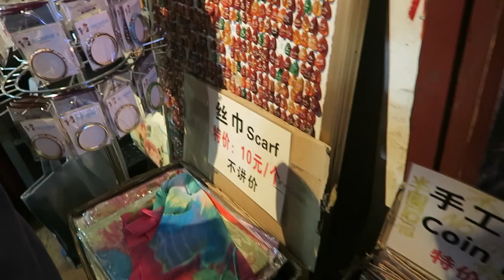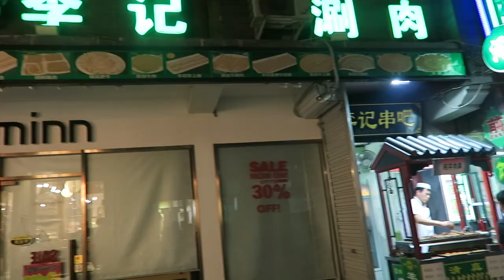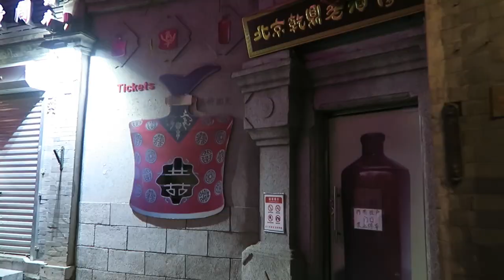Beijing Nightlife...? | Getting around Beijing (Part 2) | China Travel Vlog 2016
Sorry for the bad quality :') I didn't film it well

In the summer of 2016, I had an internship in Beijing for 6weeks. As I merely had to work on weekdays, I had around 10 day-offs. During those 6 weeks, my friends and I had been to pretty much every single destination in Beijing. I was supposed to combine videos of these 6 weeks into one video. Unfortunately, nearly half of the videos cannot be founded due to the computer rundown (I saved most of my videos there).

Camera: Canon G7 X
Editing: Final Cut Pro